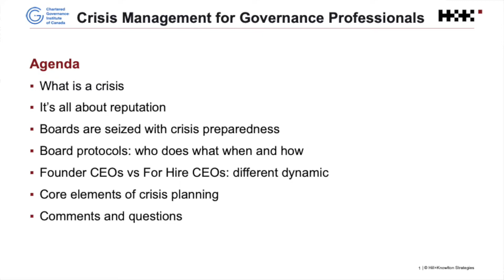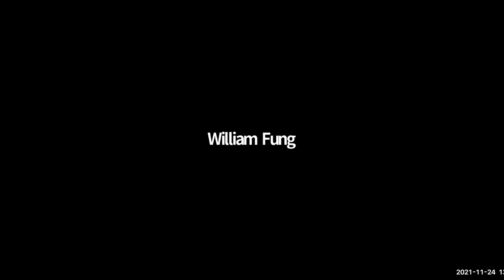Online CPD Session - Crisis Management for Governance Professionals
Communicating in a timely and effective manner during a crisis is essential to protecting or at least mitigating damage to corporate reputation. Without it, the hard work of building and maintaining a good reputation can be permanently undermined if not destroyed in mere moments. It is noteworthy that organizations are often remembered more for how they managed an incident than for the incident itself.  It is also significant that the impetus for developing crisis communication plans and ensuring that management is prepared to respond most often comes from the board of directors.

On November 24, Jane Shapiro, SVP and National Crisis Communications Lead at Hill+Knowlton Strategies Canada, will discuss what is motivating more boards and other governance professionals to undertake crisis communications preparedness activities, what the roles and responsibilities of boards are in a crisis and how boards and management can best work together in urgent situations. The webinar will also explore the core elements of crisis communications plans and the importance of testing plans in advance of the potential need to activate them.

Jane Shapiro, Senior Vice-President, National Crisis Communications Lead, Hill+Knowlton Strategies Canada – Jane has more than 30 years of experience in corporate, consulting and government environments. She works on complex client matters to gain community and stakeholder acceptance and enhance, preserve or minimize damage to corporate reputation.

Jane works with executive teams and corporate boards in both the public and private sectors, providing counsel and support on difficult and often urgent situations which have included governance issues, executive terminations, investigations, cybersecurity attacks, legal actions, restructuring, environmental incidents and public engagement in political and community-sensitive environments.

Jane develops crisis communication plans and delivers simulation exercises designed to prepare organizations to manage urgent situations effectively. She is a frequent speaker on issues and crisis management and an experienced media and presentation trainer.

Prior to joining H+K, Jane worked at another global agency, in public affairs with multinational corporations in the oil and gas and pharmaceutical industries and in both government and political offices.